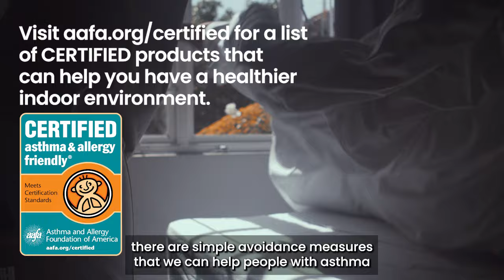When Should You See an Allergist for Suspected Allergies?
If you have symptoms and aren't sure if they are from allergies, it's important to see an allergist. They can help you figure out what is or isn't causing your symptoms and suggest ways to help. Learn how allergies are diagnosed

Allergist and Immunologist, Dr. Dave Stukus, explains how seeing an allergist can help you better understand and control your allergies.